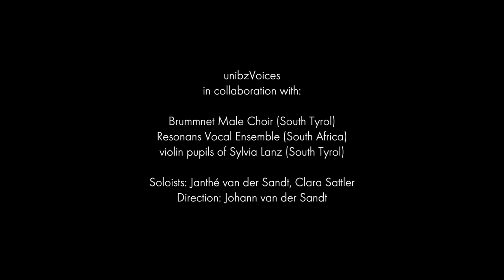unibzVoices – Ukuthula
Faculty of Education, Free University of Bozen-Bolzano (P)

unibzVoices, Brummnet, Resonans Vocal Ensemble, violin pupils of Sylvia Lanz (Klausen Musikschule)

Solos: Janthé van der Sandt and Clara Sattler

Traditional Zulu song
Arranged by Johann van der Sandt
Mixed and mastered by Andreas Lamken, Prospect Studio-Label-Verlag
Video by Andreas Lamken, Prospect Studio-Label-Verlag